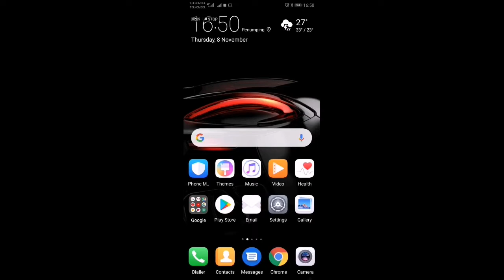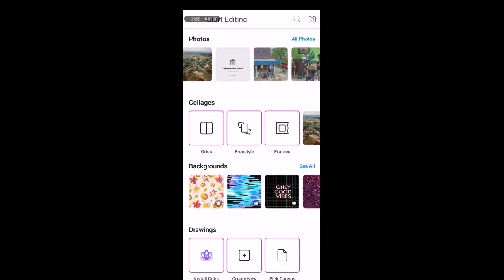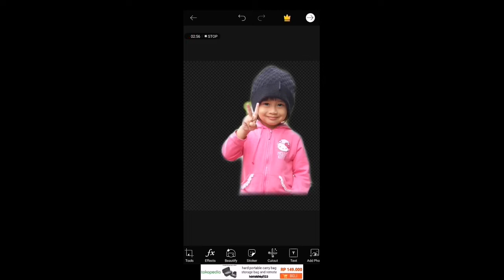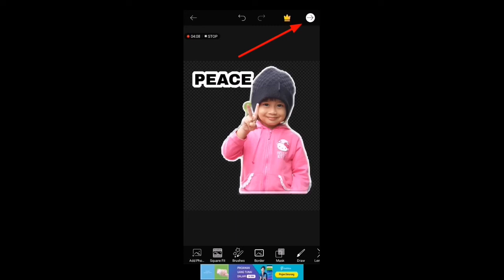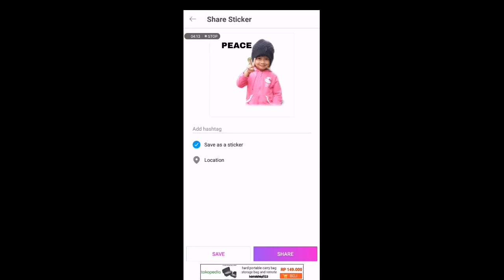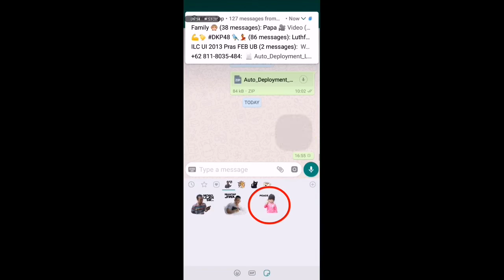Tutorial Membuat sticker WhatsApp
Hai Semuanya,
ini adalah tutorial Membuat Custom Sticker di Whatsapp,

Link Video cara edit foto yang lain